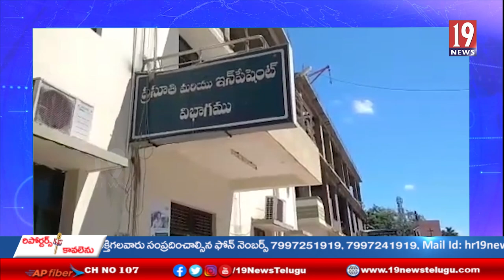రోగులు సంతృప్తి చెందేలా వైద్యసేవలు ఉండాలి : ప్రభుత్వ ఆసుపత్రి జిల్లా సమన్వయకర్త గొర్లె నాగభూషణరావు